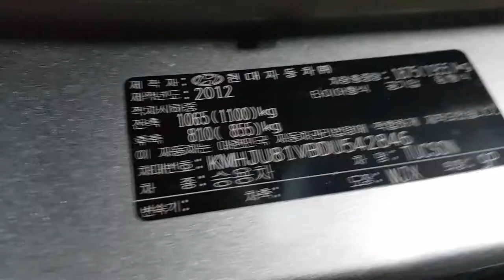투산IX 로아다이 뽀극뽀극 뽀드득소리 운전석교환 노래하는카센타 채영문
운전석 앞쪽 밑쪽에서 뽀극뽀극 소리가 나거나,
핸들을 좌, 우로, 돌릴때, 야간 밀린다는, 느낌, 핸들이 부드럽게 안, 돌아갈때~